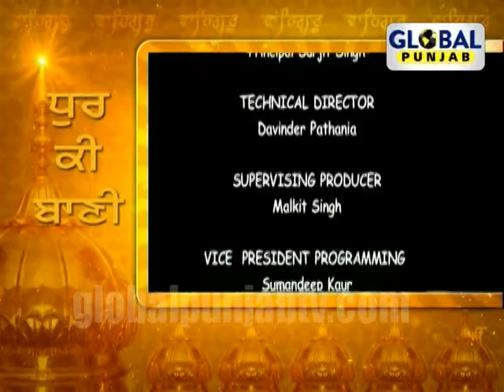Dhur ki Baani,Episode 16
Watch Global Punjab TV Show "Dhur Ki Baani" only on Global Punjab TV channel no #739 Dish Network and #671 Bell Fibe for LIVE STREAMING